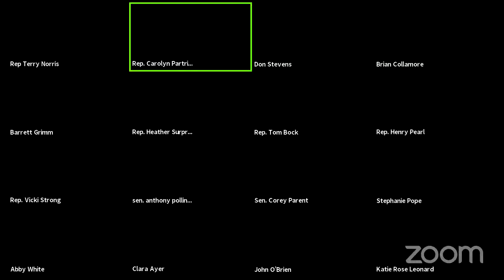Senate Agriculture and Forestry 02 18 2021 01